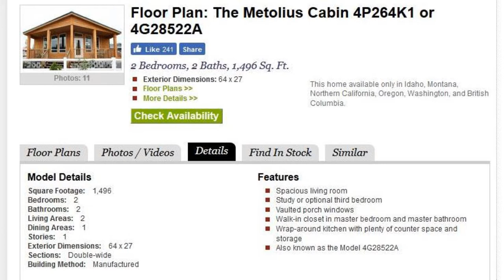Palm Harbor Homes Walk Through | The Metolius Cabin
In May 2019 we went to the Puyallup RV Show. At the RV Show they had 4 Manufactured Homes that we were able to tour. The video quality isn't the best ... I was pretty nervous about taking a Walk Through Tour Video of Manufactured Homes while I was being watched haha. But it was fun! Just a quick video that we hope you will enjoy.

This home is called "The Metolius Cabin" and it is a 2 bedroom, 2 bathroom home that also includes a Study.